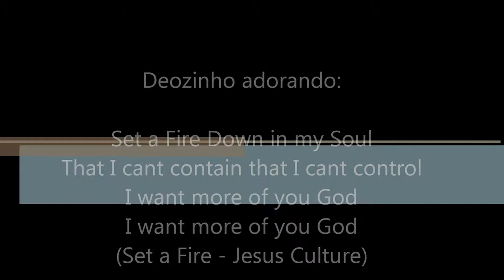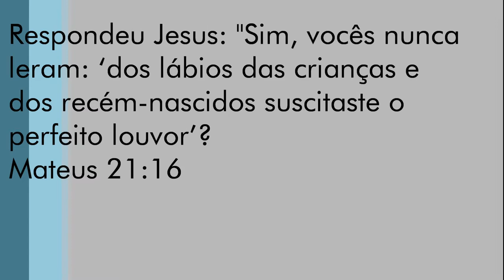Deozinho Setting Fire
Deo adorando ao Senhor ao som do Jesus Culture